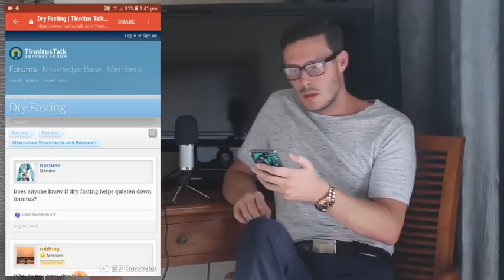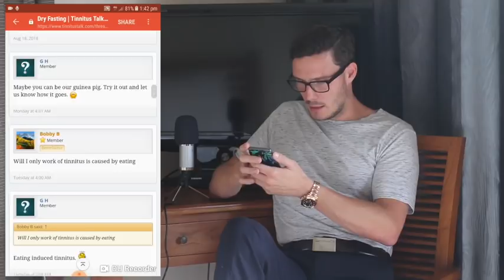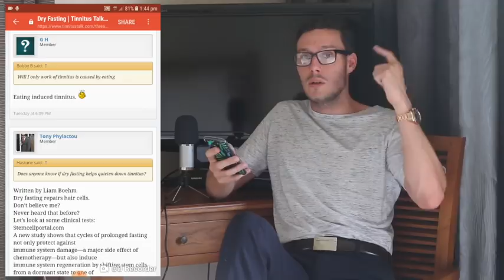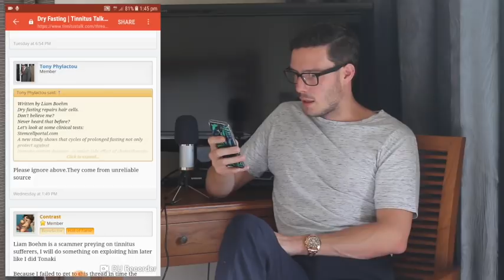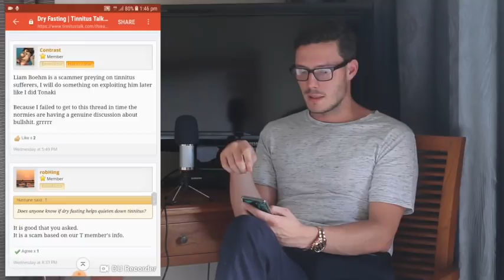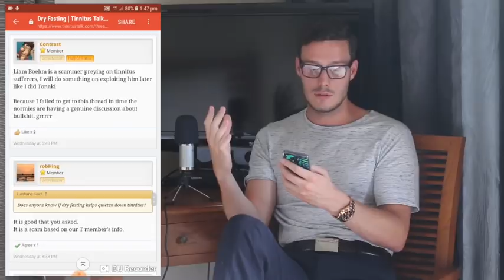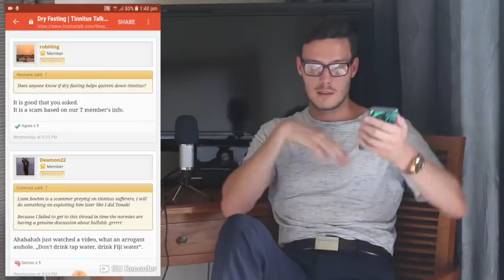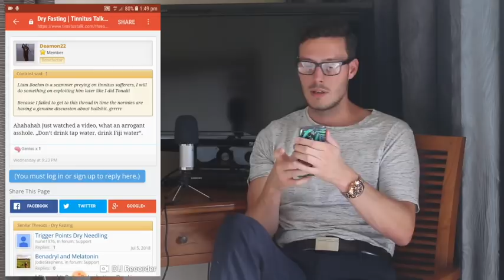Is Liam Boehm Telling The Truth?